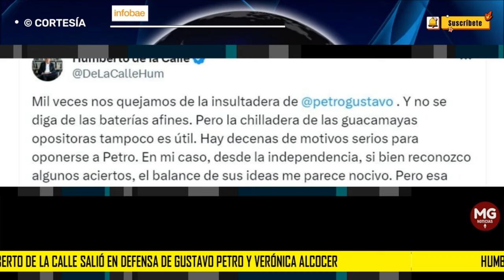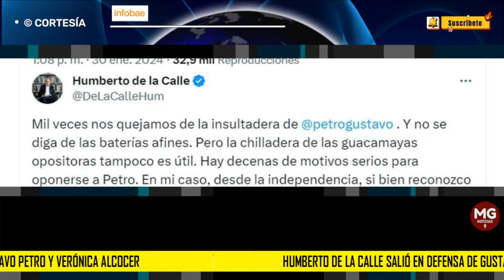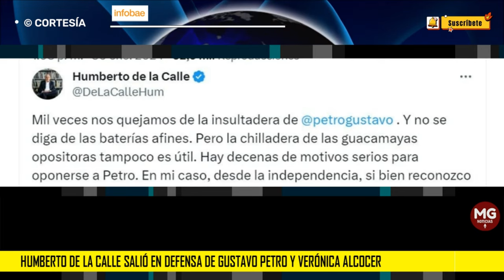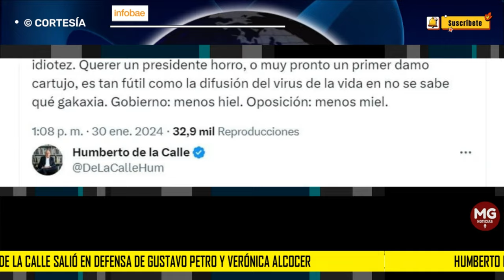📢 HUMBERTO DE LA CALLE SALE EN DEFENSA DE PETRO Y VERÓNICA ALCOCER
Por último, De la Calle afirmó que le parece una “idiotez” tener que discutir sobre qué es un acto oficial o no, por lo que envió un mensaje contundente a la oposición del Gobierno nacional, a quienes les pidió menos “miel”.
INFOBAE